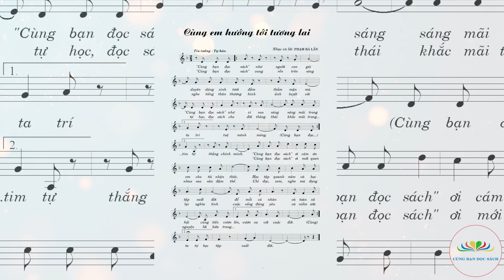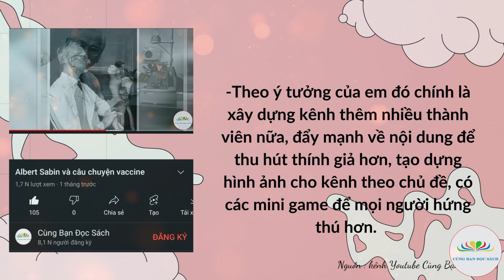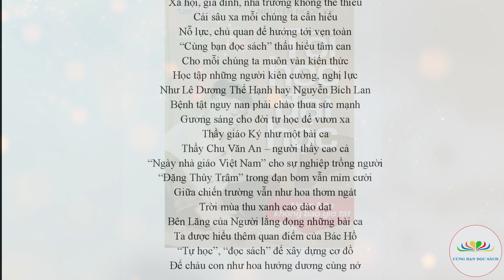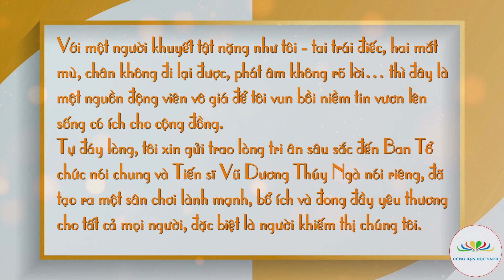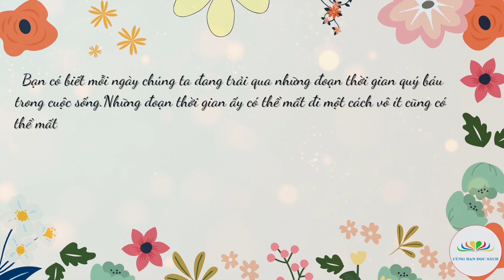Cùng bạn đọc sách, vượt qua thử thách, lan tỏa yêu thương